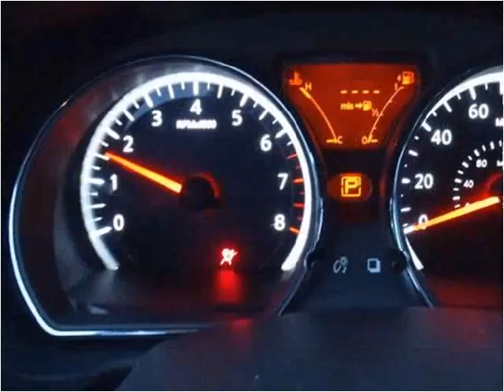2012 Nissan Versa New Cars Charleston SC